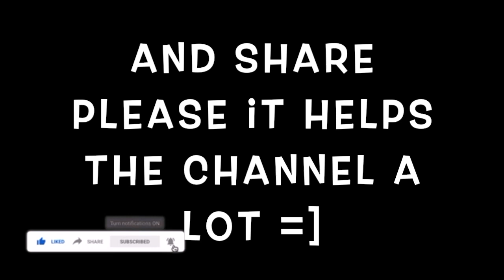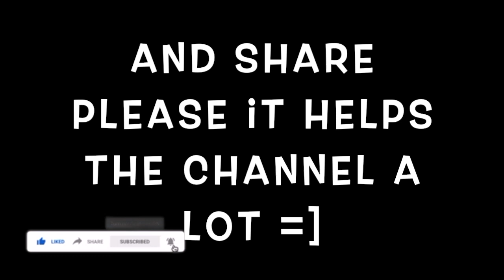Follow Rein and lucio with cool peeps Part 3